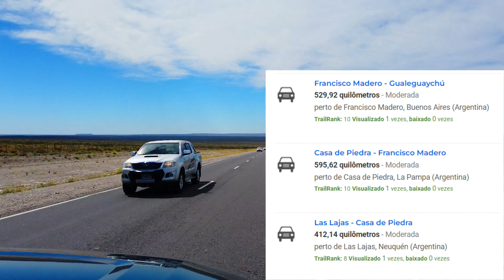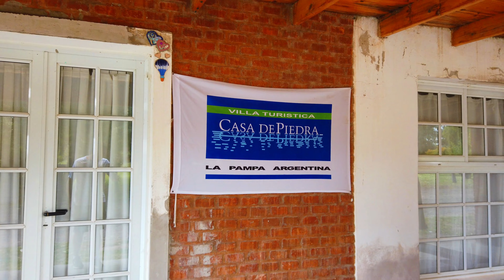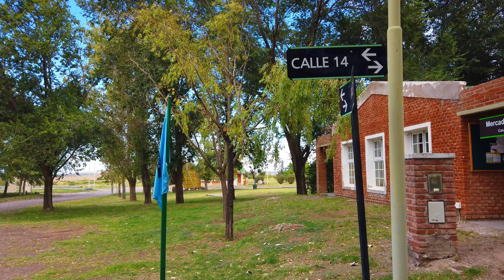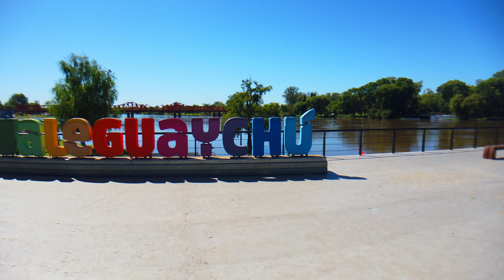Despedida da Argentina | De Las Lajas a Gualeguaychú em 3 dias | Viagem ao Fim do Mundo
Adiós, Argentina! Pois é, chegamos à fronteira com o Uruguai como dissemos no nosso último vídeo. Mudamos um pouco o roteiro e agora voltaremos ao Brasil para viajar no inverno em busca de calor.

Adoramos demais esta viagem pela Argentina até o fim do mundo, no Ushuaia. Vimos tantas paisagens deslumbrantes, visitamos lugares tão sonhados por todos os viajantes. Mas tudo que é bom tem que ter um desfecho, para que novas aventuras comecem.

Agradecemos a todos que nos acompanharam até aqui nesta viagem de trailer, e pedimos que continuem conosco porque o canal não vai parar. Porque “Viajar é Preciso”!

Por enquanto, é isso. Curtam, compartilhem, e se tiverem alguma dúvida podem deixar aqui nos comentários que responderemos assim que puder. Até a próxima!

ÍNDICE:
00:00 – Introdução
01:31 – Villa turística Casa de Piedra, La Pampa
05:52 – Dirigindo até Gualeguaychú, fronteira com Uruguai
08:51 – Dormimos nas Termas de Gualeguaychú
12:13 – Despedida da Argentina

ADICIONAIS
Se, além de assistir nossos vídeos, você quiser contribuir com o nosso projeto, ficaremos muitíssimo agradecidos. Seguem alternativas:
Bitcoin BTC - 1EWjhaaCyrYU9KuTdYyfb8QcxX7664AA3Q